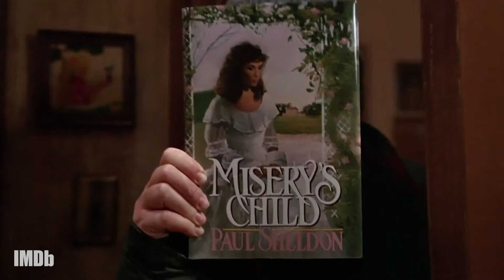Miser' Anniversary Mashup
Heavens to Betsy! It's been 30 years since Rob Reiner's 'Misery' was released, and we became Kathy Bates number one fan for her Oscar-winning performance as Annie Wilkes.